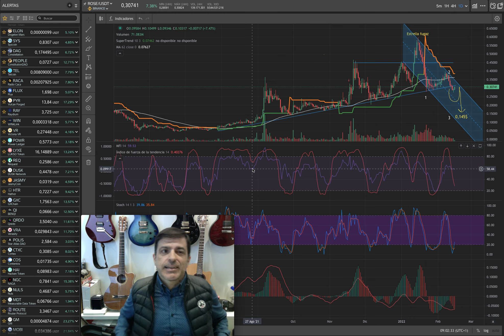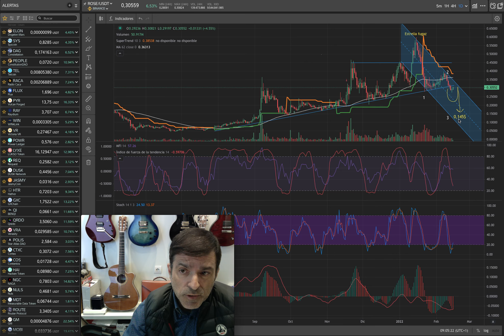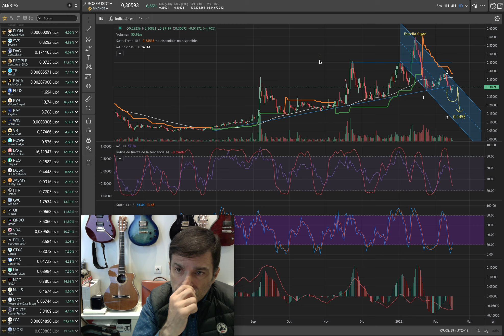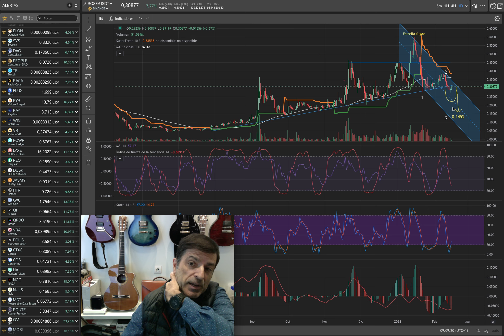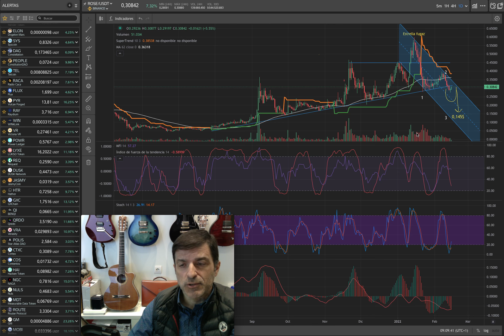Rose, cambio de tendencia. Bajara? 15/02/22